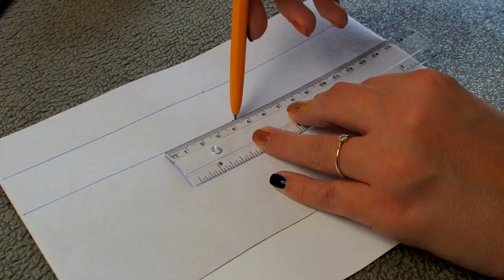DIY SŁUCHAWKI EMOTIKONKI EMOJI headphones ❤ TheAmmisu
❤ UDOSTĘPNIJ jeśli Ci się spodobało ☆ ZNAJDŹ MNIE NA:
Nie zapomnij dać kciuk w górę jeśli Ci się spodobało :)
💙 Zapraszam na moje pozostałe filmy :D
Wystarczy kilka chwil i trochę wyobraźni aby w kreatywny sposób zmienić wygląd zwykłych słuchawek. Zamiast brokatowego papieru ( dostępny w carrefourze i sklepach papierniczych) można za pomocą kleju na gorąco przymocować ozdobne kamienie, dżety itd. tak samo z grafiką możecie wydrukować co tylko chcecie.
EMOTIKONKI EMOTY EMOTIKONY

tytuł maila : projekt diy